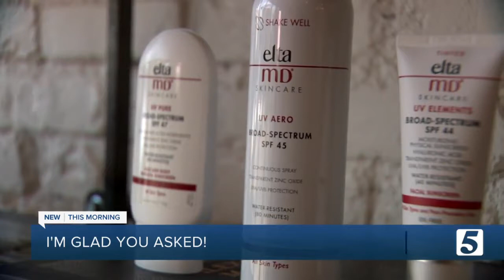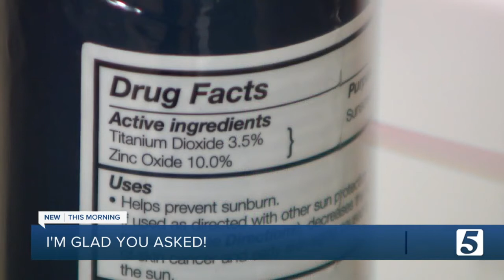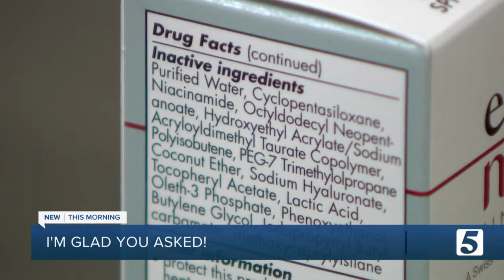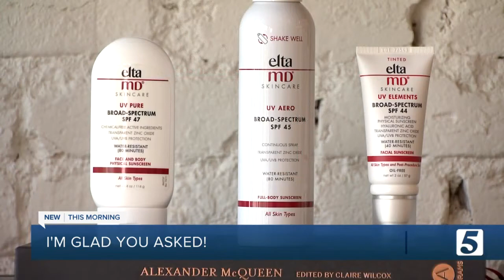"I'm Glad You Asked" Sunscreen Edition Part 1 @ Complexion